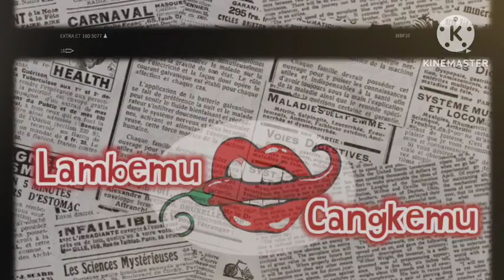KESAKSIAN UNTUNG MUFRENI SAAT AYAHNYA DISERET SEPERTI BINATANG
G30spki
Makam Ade Irma Suryani nasution
G30s
Gerakan 30 september
Pranoto reksosamoedro
Njoto
Eddy martadinata
Ade Irma suryani
Nasakom
SUDISMAN
Soedisman
M. Jusuf
Santri vs pki
Gijadi
Sersan bungkus
Ishak bahar
Hendro subroto
Ernest Julius magenda
Untung sjamsuri
Brigjen soepardjo
Brigjen surjosoempeno
Suryosumpeno
Murad aidit
MARADEN panggabean
Bambang soepeno
Konfrontasi malaysia
G30spki Jawa tengah
Bambang soepeno
Heru Atmodjo
Heroe atmodjo
Basuki rachmat
Soemitro
Letkol sudjiman
MH Lukman
Moersjid
Sakirman
Soedisman
Operasi kalong
Ratna Sari Dewi
Dewi soekarno
Jasir HADIBROTO
Yasir hadibroto
Pki
Gestapu
Brigjen Soepardjo
Soepardjo
Lubang buaya
Gestok
Ahmad yani
Ah nasution
HUT PKI ke 45
Basuki rahmat
Soekarno
Dn aidit
Soeharto
Mt haryono
Mas Titodharmo haryono
R. Soeprapto
Moersjid
Tjakrabirawa
Sutoyo siswomihardjo
Maulwi saelan
Nani nurrachman
Ibrahim adjie
Nani Sutoyo
SOETOYO siswomihardjo
Mung parhadimulyo
Cakrabirawa
Lubang buaya
Tjakrabirawa
Manggil soekarno
Benny Moerdani
Sarwo Edhi Wibowo
Sarwo edhi
Pahlawan revolusi
Bimasakti
Pasopati
Gatot kaca
Pringgodani
Siswondo Parman
S parman
Mayor soekirno
Kapten koencoro
Biografi pahlawan
Amelia yani
Hendrianto Sahara Nasution
Yanti nasution
Nasakom
Angkatan kelima
Soegandhi
Basuki rahmat
Di pandjaitan
D i pandjaitan
Kapten koencoro
Kapten Soekarno
Omar Dani
Omar dhani
Djamin gintings
Junus samosir
Brigjen soepardjo
My haryono
Ali moertopo
My harjono
Pramoedya anaknya toer
Jamin Ginting
Yoga SOEGOMO
Ali moertopo
Ali murtopo
Jenderal sabur
Jamin gintings
Pranoto reksosamoedra
SOEBANDRIO
Subandrio
Pranoto
Basuki rachmat
Jusuf muda dalam
Soekirman
Sukitman
Kolonel Abdul Latief
Brigjen soepardjo
Untung sjamsuri
Untung syamsuri
Kolonel Abdul latief
Likas tarigan
Soejono PPP auri
Mayjen pranoto
Siswondo Parman
Letkol marokeh santosa
Suwondo parman
Sjam kamaruzaman
S Parman
Brigjen Ashari
Moersjid
Sersan Ishak bahar
Salim said
Brigjen soegandhi
Umar Wirahadikusumah
Mt haryono
Soeprapto
Prri
Permesta
Pancasila
Hmi
Anwar sanusi
HOTMANGARADJA PANDJAITAN
Njono PKI
SAKIRMAN
Sudisman
NJOTO pki
Subarkah hadisarjana
Gatot soekrisno
Gathot soekrisno